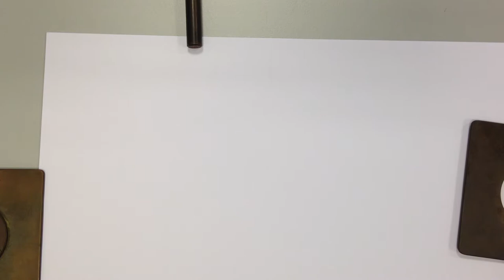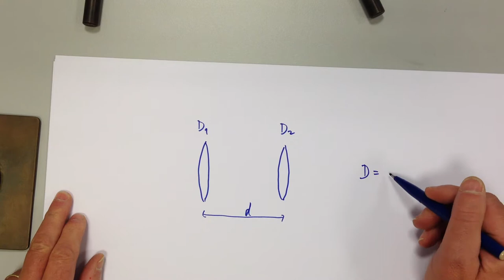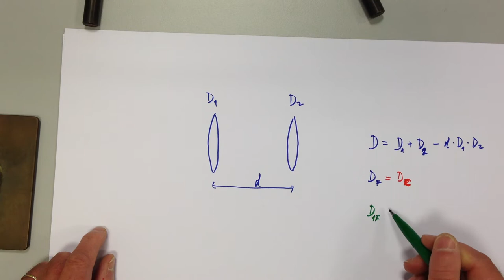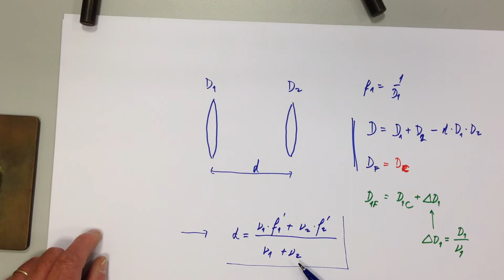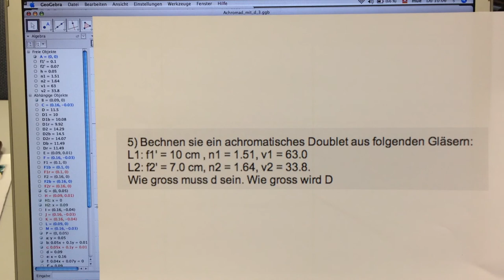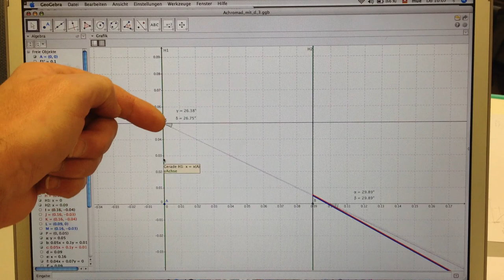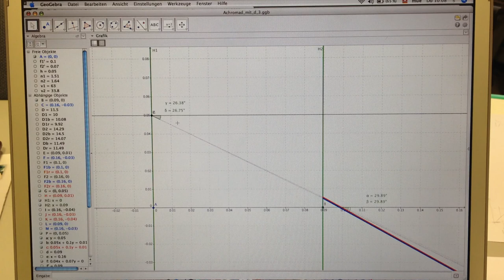*** Achromat Abstand d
Möglichkeit, mit zwei Pluslinsen die Chromatische Aberration zu korrigieren.